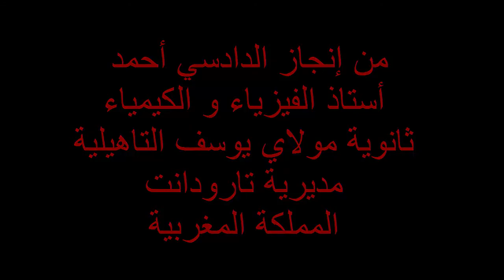كشف سر شمعة تضيئ داخل سائل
وضعية التفسير
التفسير يعتمد خصائص الصورة المحصلة بواسطة مرآة مستوية
هدفنا تعلمي تربوي لتقريب المفاهيم الفيزيائية بطريقة مشوقة
شكرا لاستاذتي الفاضلة على ما قدمته لنا طيلة مدة التكوين
رابط الوضعية الاشكالية
بدون تشجيعاتكم لن نستمر
زوروا موقعنا لمزيد من التجارب و المشاريع المتكاملة و المفصلة